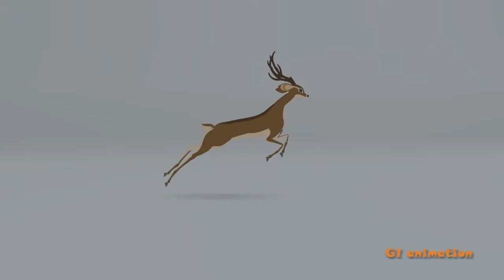Chinese traditional art Dear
Chinese traditional art